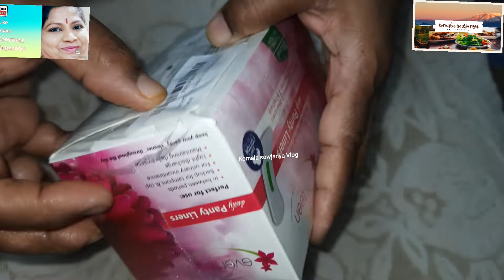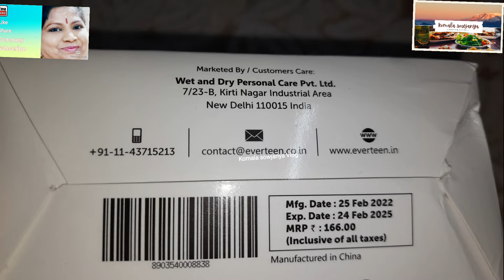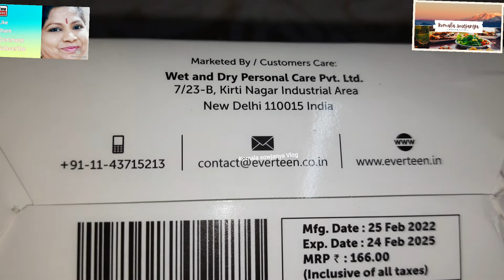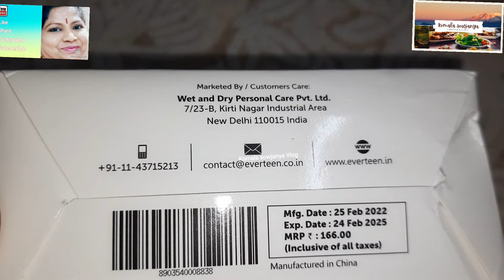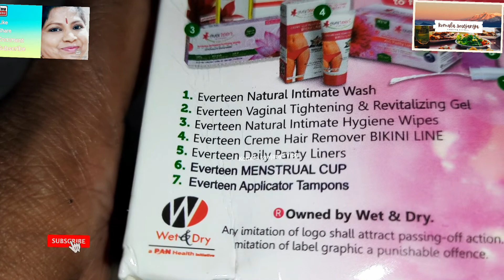New Everteen Daily Panty Liners only leeds ಮಹಿಳೆಯರಿಗೆ ಮಾತ್ರ#inkannada